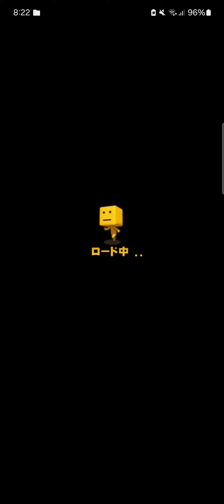プロスピ初心者日記④～監督リクエスト達成なるか！？編～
webサイト「ホークスと。」を運営しているtakatowaと申します！！野球の試合結果やホークス情報、おすすめ動画などを発信しております！！そんなtakatowaのいつまでも初心者級プロスピ(アプリ版)を恥じらいもなく配信しています。温かい目で見て、温かい反応をいただけたら嬉しいです！！サイトも是非見てください！！